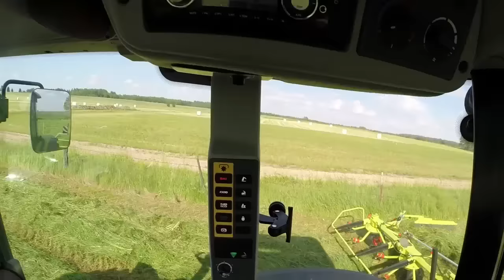Sianokosy 2015 jako operator